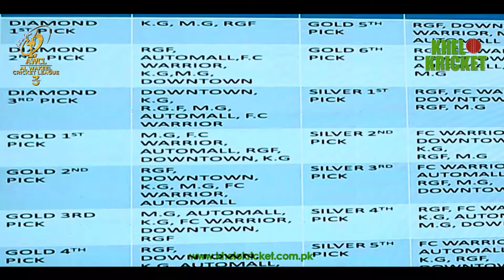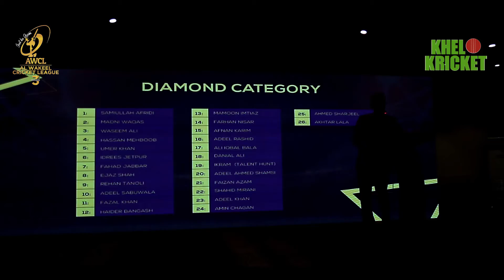Al-Wakeel Cricket League 3rd edition - 2019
Highlights from the auctions of AlWakeelCricketLeague 3rd edition!! ✨👏
A night full of stars, glamour, cricket and much more. Have a look!! 🏏👇🔥

Post